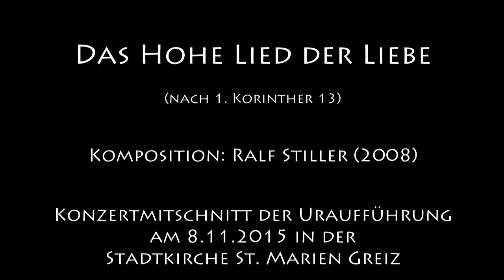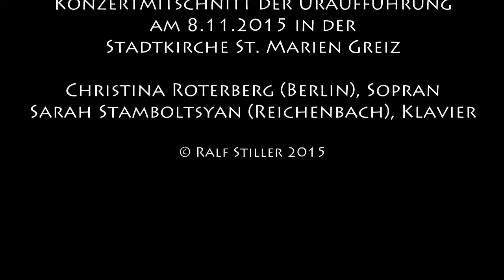"Das Hohe Lied der Liebe" - Ralf Stiller (Uraufführung)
Das Hohe Lied der Liebe (nach 1. Kor 13)
Komposition: Ralf Stiller (2008)

Uraufführung (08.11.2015) in der Stadtkirche St. Marien Greiz
Christina Roterberg (Berlin), Sopran
Sarah Stamboltsyan (Reichenbach), Klavier

Wenn ich mit Menschen- und mit Engelszungen redete, hätte aber die Liebe nicht, so wäre ich nur ein tönendes Erz oder eine gellende Schelle.
Und wenn ich die Prophetengabe hätte und alle Geheimnisse durchschaute und alle Erkenntnis besäße und allen Glauben hätte, dass ich Berge versetzte, hätte aber die Liebe nicht, so wäre ich nichts.
Und wenn ich meinen ganzen Besitz den Armen zuteilte und meinen Leib den Flammen preisgäbe, hätt' aber die Liebe nicht, es nützte mir nichts.
Wenn ich hätt' die Liebe nicht, ich wäre verlor'n, hätt' ich die Liebe nicht, ich wäre verlor'n.
Die Liebe höret niemals auf. Prophetengaben verschwinden, Sprachengaben hören auf. Erkenntnisse vergeh'n. Denn Stückwerk ist unser Erkennen, Stückwerk unser Prophezeih'n. Kommt aber das Vollkommene, vergeht das Stückwerk.
Als ich ein Kind war, redete und dachte ich wie ein Kind, urteilte ich wie ein Kind. Als ich mich selbst erkannt, die Reife in mir spürte und erwachsen ward, legte ich das Kindhafte ab.
Jetzt schauen wir durch einen Spiegel und sehen nur Rätselhaftes unklar, dann aber schauen wir von Angesicht zu Angesicht. Jetzt noch unvollkommen, dann aber werde ich erkennen, wie auch ich erkannt worden bin.
In Ewigkeit: Es bleiben Glaube und Hoffnung, Liebe, diese drei. Am höchsten aber steht die Liebe, die Liebe höret niemals auf, sie bleibet ewig besteh'n.